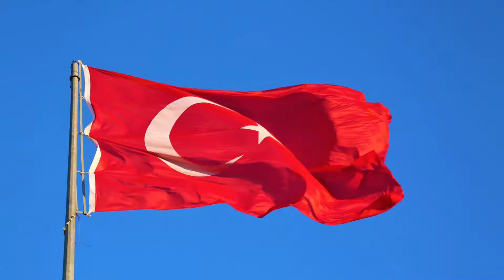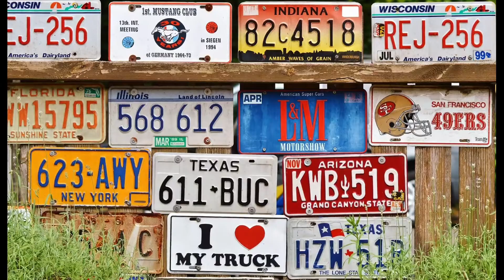Intresting facts about the world || Part 1 || Urdu / Hindi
is video me maine apse world k bare me kuch intresting facts share kiye ha i hope inhe dekh ap entetain zror ho ge